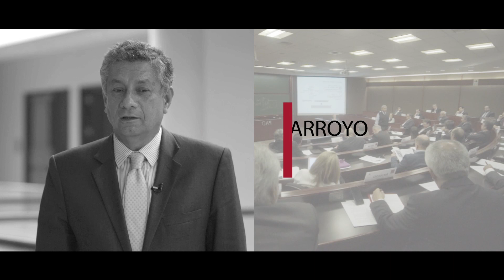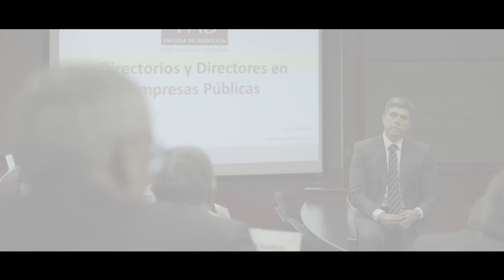Egresados del Programa de Especialización para Directorios 2018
Directivos estratégicos para la buena gobernanza corporativa.